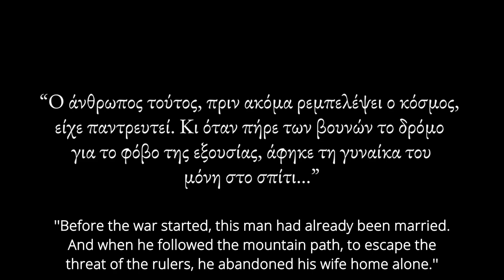Dimitrios Apostolopoulos - Pistoma ( Face Down ) Trailer ( English Subs )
A man who was missing for years in a war, suddenly returns home knowing that his wife has a child with another man and seeks revenge. Based on the short story of the same title by Konstantinos Theotokis, the story focuses on the three fundamental ancient Greek concepts karma, hubris, nemesis. Cain's primitive first murder is preserved and brought to life through the central hero of this story.